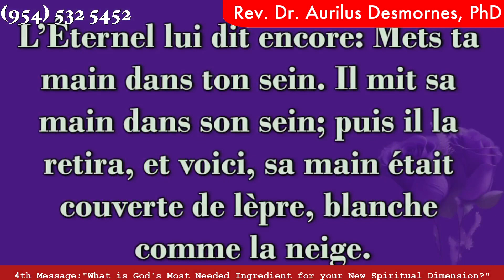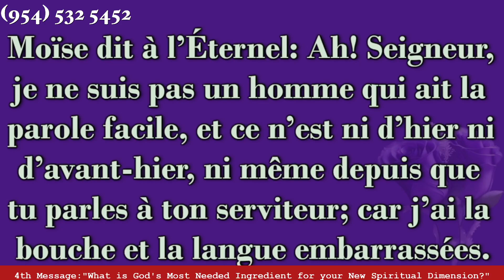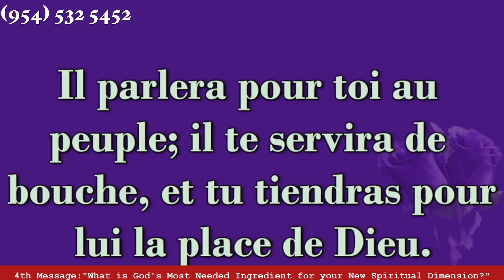Rev. Aurilus Desmornes "What is God's Most Needed Ingredient for your New Spiritual Dismension?"